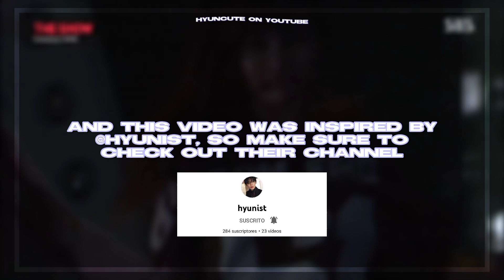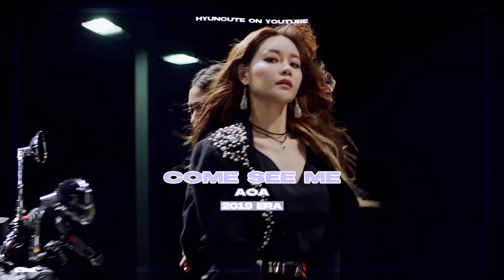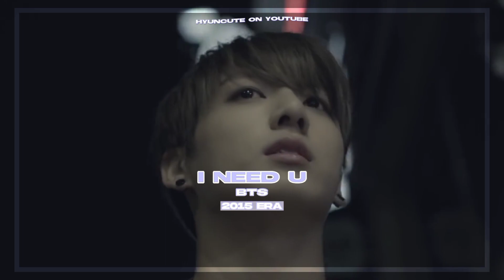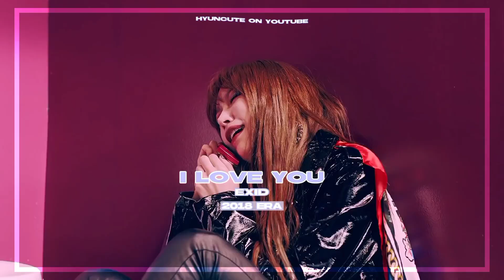kpop eras i miss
Hello everyone!
This is my YouTube channel, I am still new to editing but I hope you do not take it into account and enjoy my videos very much!

intro: @chaerypop
icon: @kittytaejun